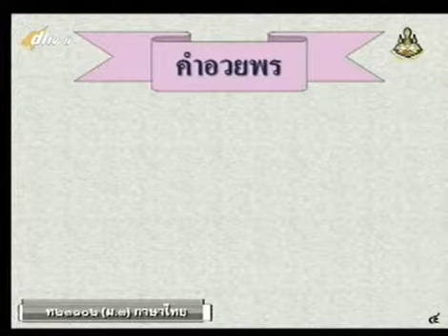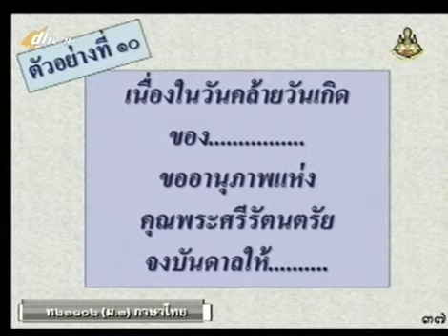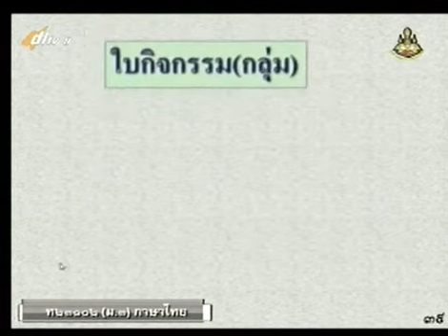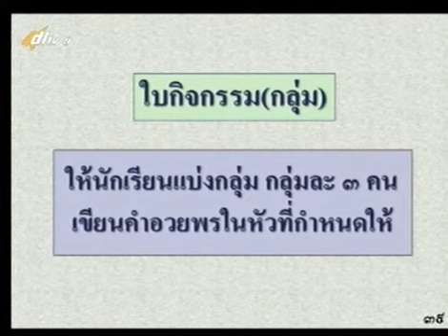แหล่งเรียนรู้สาระภาษาไทยชั้นมัธยมศึกษาปีที่ 3 เรื่อง การเขียนคำอวยพร